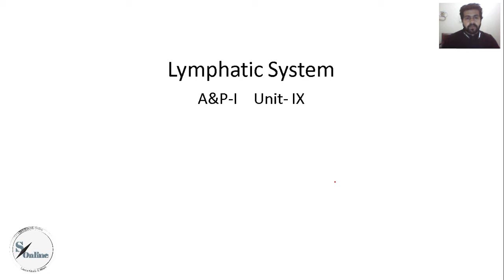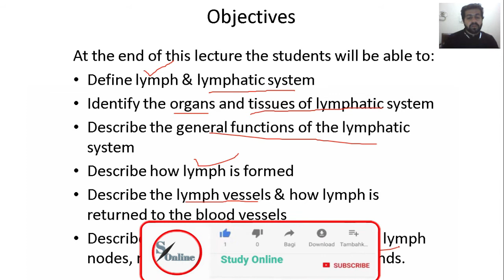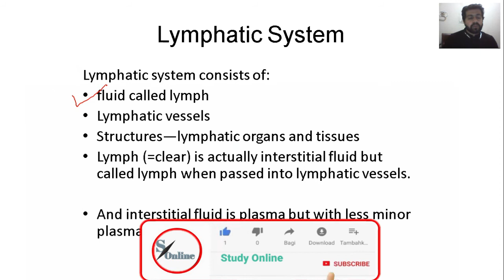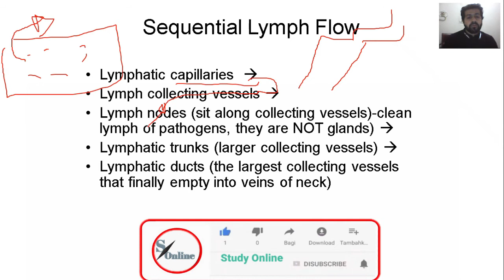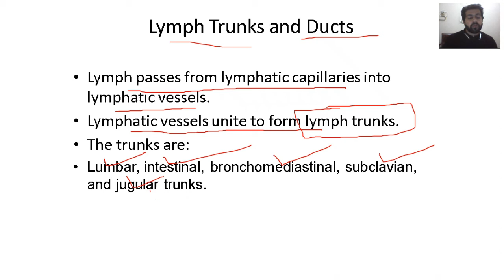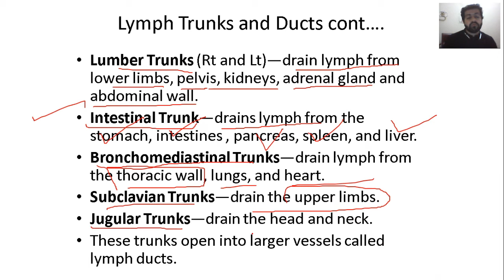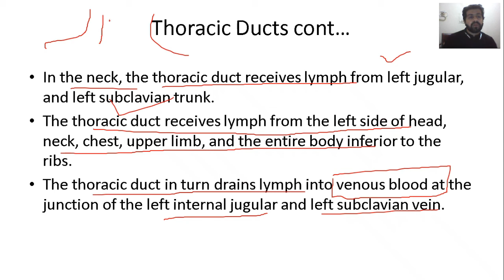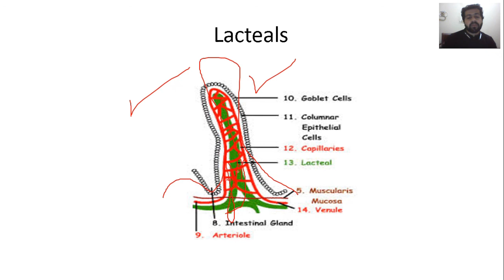lymphatic system anatomy and physiology - lymphatic system lecture in Urdu/Urdu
This video is about that is lymphatic system anatomy and physiology - lymphatic system lecture in Urdu/Urdu @studyonline1.11